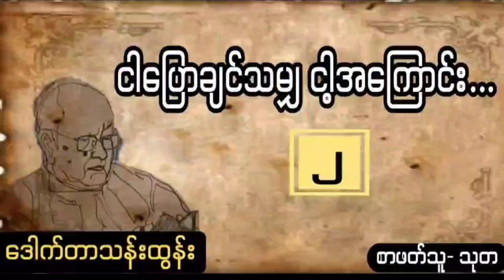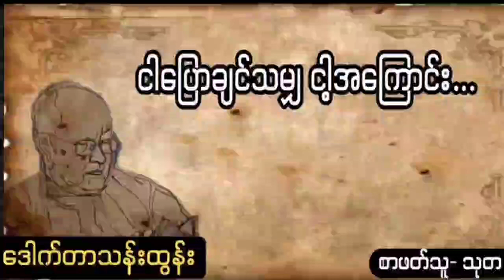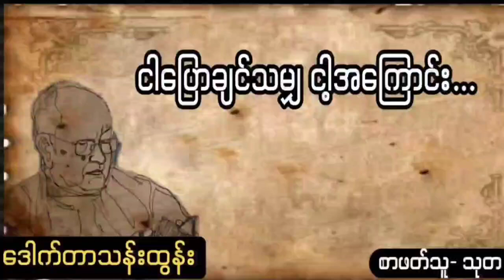ငါပြောချင်သမျှ ငါ့အကြောင်း (ဒေါက်တာသန်းထွန်း) အပိုင်း- ၂